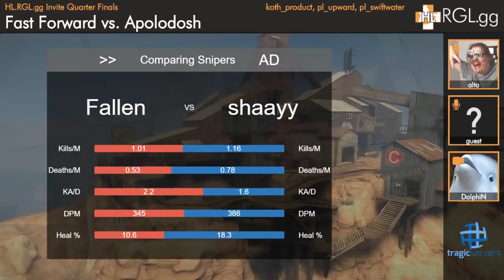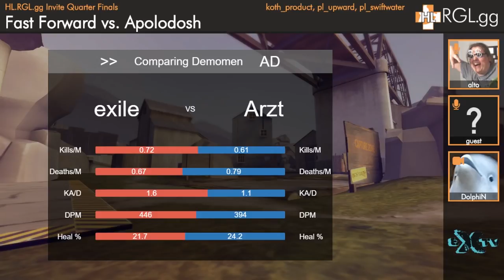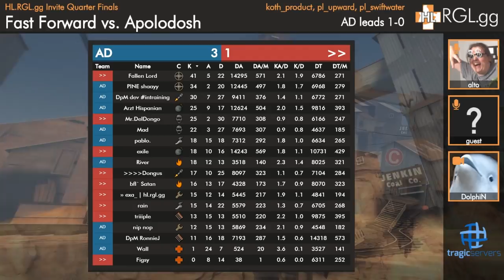RGL-HL - Quarter Finals - Season 1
The 3rd seed takes on the 4th seed in this best of three map series. Starting on Viaduct, then Upward and finishing on Swiftwater if needed.

(4) Apolodosh vs (3) Fast Forward